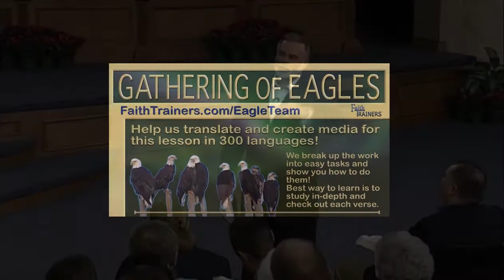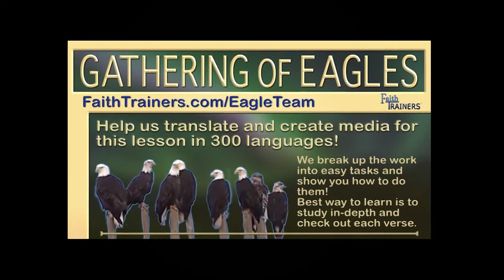Keith Moore | Miracles Now! | Yielding | Lesson 10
Mark 16:17 "And these signs shall follow them that believe…"
God confirms the resurrection of Jesus Christ by empowering His people to continue the ministry of Jesus NOW.
The plan of God includes people in the World and people in the church witnessing the miracles and wonders, gifts and manifestations of the Holy Spirit.
The Book of Acts showed this continuation of Jesus showing His great love with the covenant benefits that belong to us, the church, today.
In this series, Pastor Keith is experienced with seeing healing, freedom and all manner of miracles.
Miracles are for you! Right now!
Pastor Keith Moore of Faith Life Church in Branson, Missouri and Sarasota, Florida teaches this 12 Lesson series, “Miracles Now" that is part of our Foundations Course Collection.